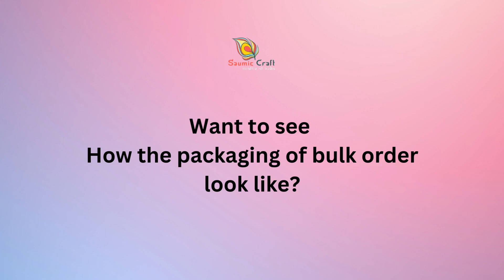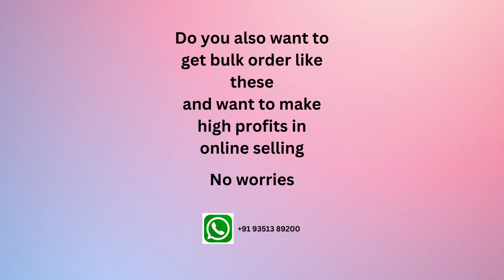Packaging of Bulk order Saumic Craft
Unveiling the Seamless Bulk Order Packaging Process! 📦🌟 | Discover Saumic Craft's Expert Packaging | Dropshipping Program Available!